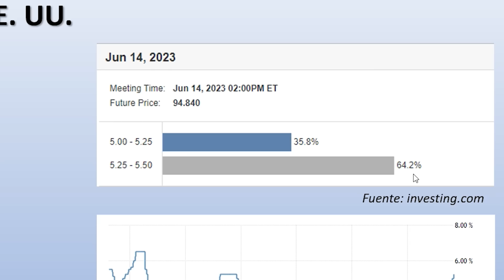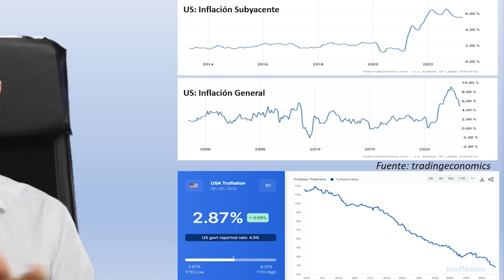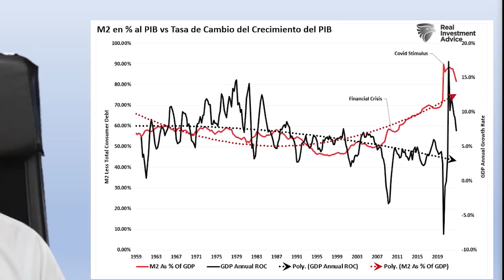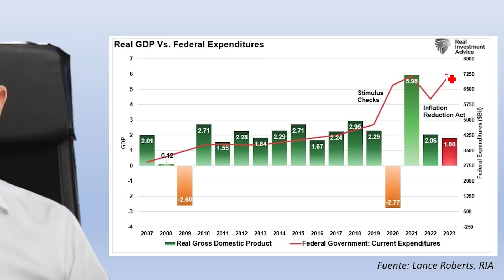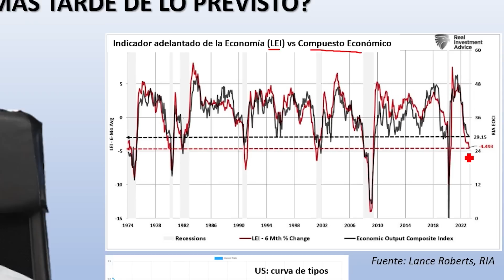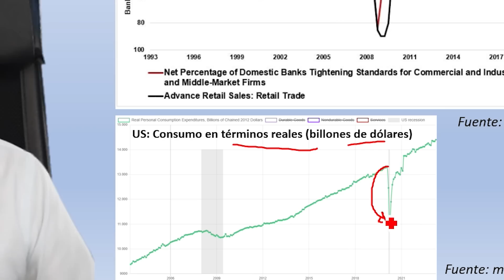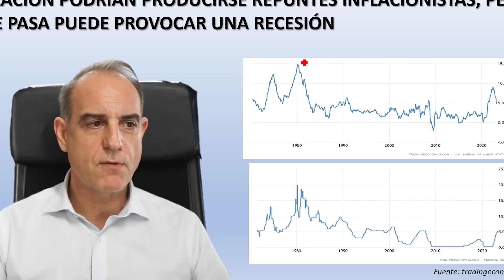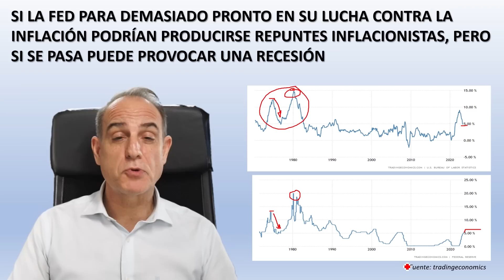¿Qué Está Pasando Con la FED?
Reflexión sobre la situación actual de la Reserva Federal (FED) y los bancos centrales en general. La incertidumbre de si deberían detener el aumento de las tasas de interés y cómo esto está cambiando la percepción de los inversores. Análisis sobre la economía estadounidense, los factores positivos y negativos a largo plazo, y su posible impacto en el resto del mundo.

📖 CAPÍTULOS:
00:00 Introducción
00:10 El dilema de los bancos centrales
02:27 ¿Dónde está el techo de las subidas de los tipos de interés?
04:00 ¿Y el de la inflación?
05:57 Crecimiento de la economía de Estados Unidos
07:06 Indicadores adelantados
09:17 Paquetes de estímulo fiscal
10:24 Más indicadores
11:50 Condiciones crediticias y su impacto en el consumo
13:47 Comportamiento de la inflación y lo que harán los bancos centrales
16:52 No todos los factores son negativos
23:40 Conclusión

✅ MI LIBRO: Ya a la venta